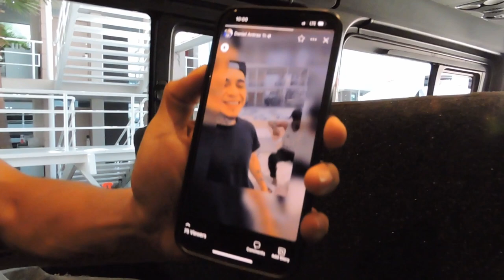The Crowning Boxing Vlog Series Ep 18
My name is Samuel King Moses, and welcome to my journey!